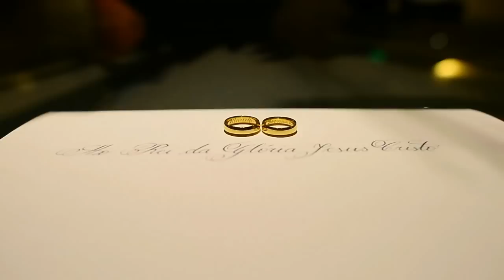Votos Emocionantes no Bosque da Fazenda - RJ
Marcelo Salves filmando os votos do casamento de Mayná e Leonardo no bosque da fazenda RJ